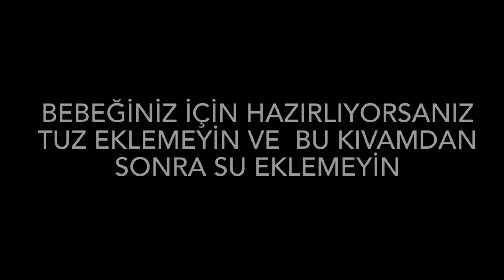TAM KIVAMINDA MERCİMEK ÇORBASI TARİFİ